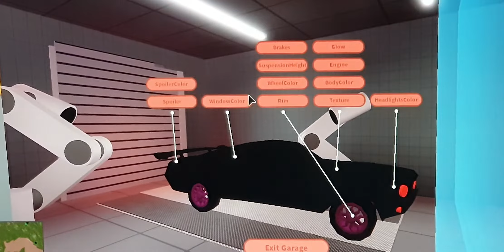LUCKY ESCAPE VERY INSANE ( ROBLOX jailbreak )